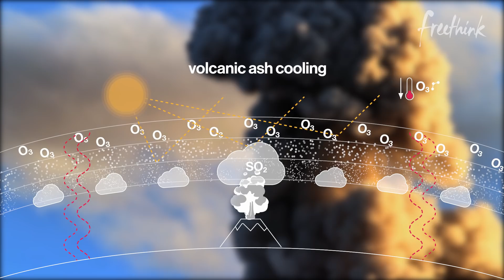Yellowstone's supervolcano: The greatest threat to humanity? | Bryan Walsh | Big Think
Yellowstone's supervolcano: The greatest threat to humanity? with Bryan Walsh

Although they might occur infrequently, supervolcanoes are by no means insignificant.

When an extreme magnitude of volcanic materials are ejected into the atmosphere, sunlight can’t reach the Earth’s surface - making global starvation a very real threat.

Fortunately, there are steps we can take to prepare the human race for the looming threat of supervolcanoes.

This video was originally created and shared by Freethink.

About Bryan Walsh:
Bryan Walsh is the editor of Vox's Future Perfect section, overseeing coverage on policies and technologies that will make the future a better place. Previously he worked at Axios as the Future Correspondent, wrote the 2019 book "End Times: A Brief Guide to the End of the World," and worked at TIME magazine for 15 years as a foreign correspondent in Asia, a climate change writer and as the international editor.

Read more of our stories on volcano eruptions:
Tonga volcano eruption was a once-in-a-millennium event
What are dormant volcanoes good for? Copper mining
See remarkable NASA photos of a new volcano eruption